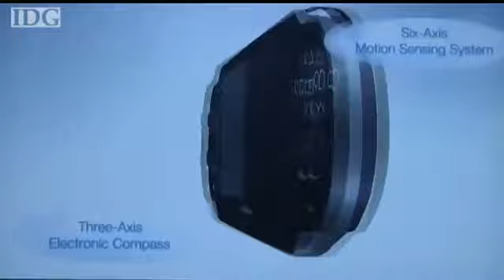Sony Next Generation Portable Entertainment System- PSP2 - Reveal Trailer